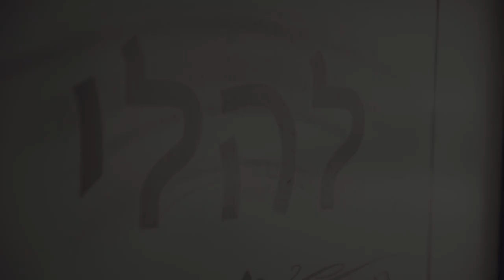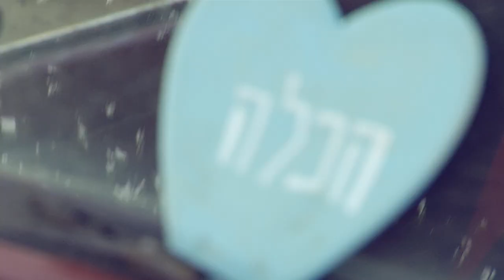Limor & Bareket The Highlights